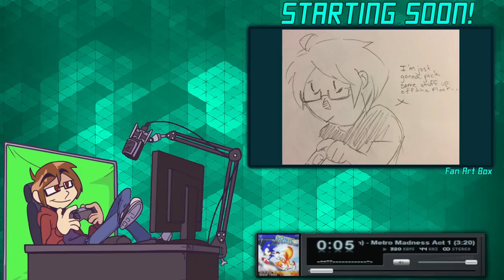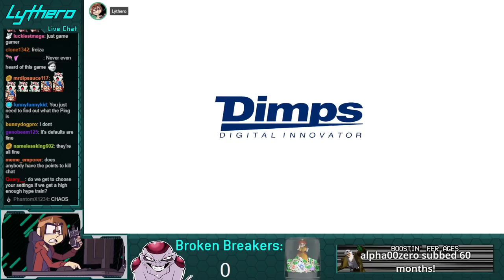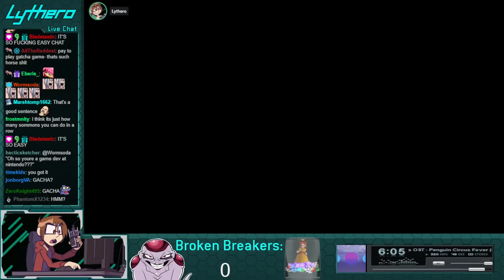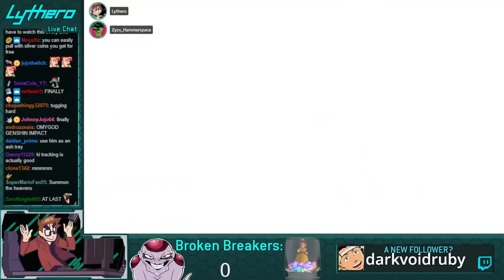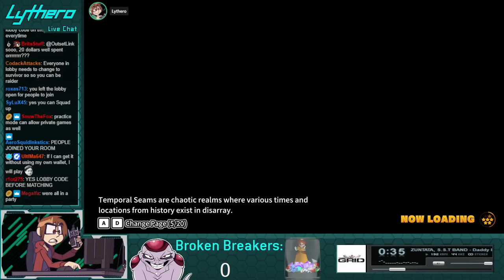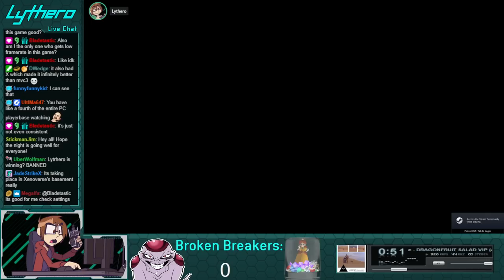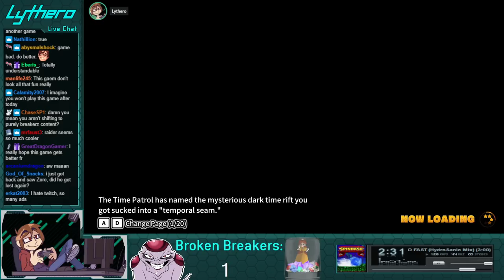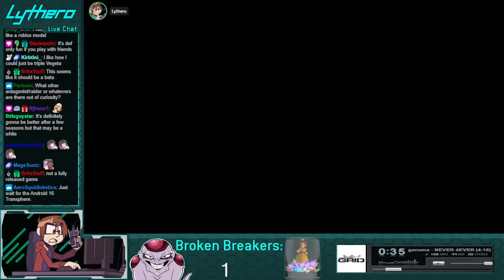I play Dragonball Breakers so You Don't Have To (Forced Bad Guy Mode)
Freezma by @Oz_Suka